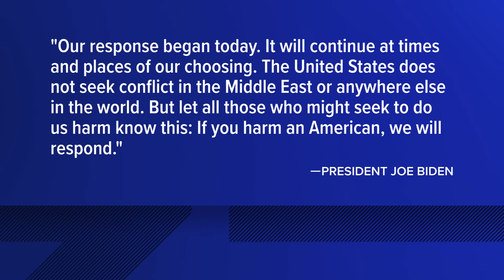United States strikes back at Iran-backed militants in Iraq, Syria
President Biden and First Lady Dr. Jill Biden were at the Dover Air Force Base in Delaware for the dignified transfer of those killed in that Jordan airstrike.